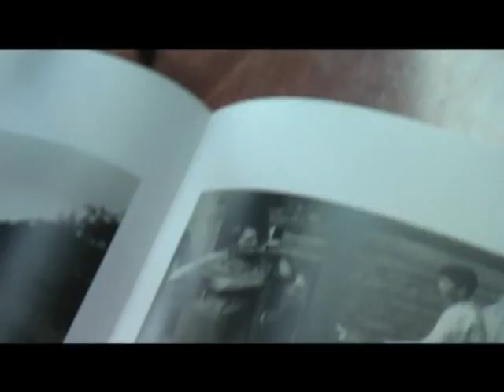Μαθήματα-Σεμινάρια στην Ελληνική Κοινότητα Βερολίνου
Έμπειροι πτυχιούχοι εκπαιδευτικοί, παραδίδουν μαθήματα σε προσιτές τιμές (από 28 ευρώ τον μήνα). Τα μαθήματα απευθύνονται σε νήπια, παιδιά, εφήβους και ενήλικες. Μπορείτε να γνωρίσετε τους εκπαιδευτικούς και να ενημερωθείτε για τα μαθήματά τους, στις 11 Νοεμβρίου, ημέρα Κυριακή και ώρα 11:30-15:30 στην Κοινότητα. (Mittelstr. 33, Steglitz)